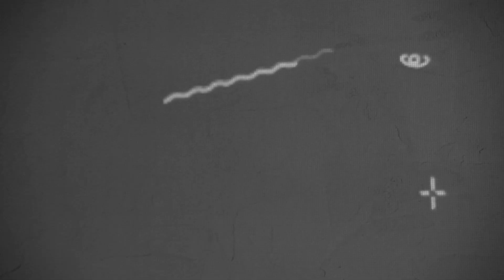AZUMA HITOMI 「プリズム」MUSIC VIDEO 予告編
矢野顕子のニューアルバム「飛ばしていくよ」にタイトル・チューンを含む2曲のトラックを提供、音楽ファンの間で話題を呼ぶ"宅録女子" AZUMA HITOMI。前作以来約1年ぶりとなるニューアルバム『CHIRALITY』が遂に完成！

アルバム『CHIRALITY』（キラリティ）
2014年6月25日 RELEASE
収録曲：
01.ユーアーライダー
02.free
03.プリズム
04.不在
05.137
06.食わずぎらい
07.スイマー
XBCD-1045　BMtunes　￥1,852＋税